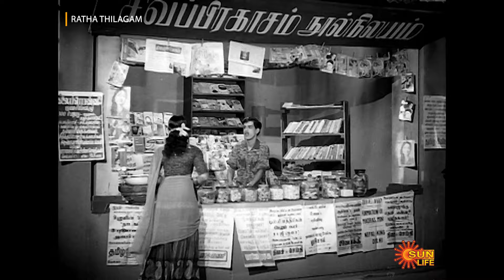மரியாதை, நாகரீகம், பண்பாடு தெரியாத முட்டாள் | Ratha Thilagam | Sivaji Ganesan, Savitri | Sun Life TV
Watch the best scene from the Movie "RATHA THILAGAM".
Releasing the Evergreen movie clips which are airing on Sun Life TV Channel.

Ratha Thilagam is a 1963 Indian Tamil-language drama film where a war between India and China separates the lovers Kumar and Kamala. Kumar joins the Indian army while Kamala, who was born in China, joins their army. What happens to them forms the rest of the story.

Movie Credits:
Title Name :  Ratha Thilagam
Director       :  Dada Mirasi
Starring       :  Sivaji Ganesan, Savitri, Manorama, Nagesh